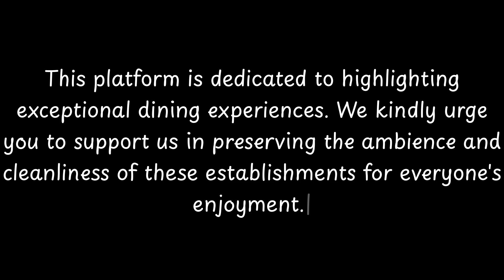Top 10 Restaurants to Visit in Neef, Rhineland-Palatinate | Germany - English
Neef is an Ortsgemeinde – a municipality belonging to a Verbandsgemeinde, a kind of collective municipality—in the Cochem-Zell district in Rhineland-Palatinate, Germany. It belongs to the Verbandsgemeinde of Zell, whose seat is in the municipality of Zell an der Mosel. Neef is a winegrowing centre.

== Geography ==
The municipality lies on the river Moselle’s right bank between Cochem to the north and Zell to the south. Neef lies just downstream from Sankt Aldegund, which is found on the other side of the Moselle.

== History ==
Traces of human habitation reach back to the Middle Stone Age, about 4000 BC. It is believed that Neef had its first documentary mention about 698 in a donation document from Saint Hermine to the Abbey of Echternach, where it was listed as vien-nense. The first unmistakable documentary mention, however, came only in 1049, when Neef was named as vicus Navis iuxta fluvium Moselanum. In 1248, the castle in Neef was mentioned for the first time. Heinrich von Heinsberg traded the castle and holdings in Neef, Kastellaun and Kirchberg with his brother, Simon von Sponheim, making Neef part of the “further” County of Sponheim. In 1299, Eberhard von Sponheim-Kreuznach founded a new branch of the family Sponheim named after Neef. In the mid 15th century, the Electorate of Trier enfeoffed the Lords of Metzenhausen with Castle Neef. Archbishop of Trier Johann III of Metzenhausen was born at the castle. In 1552, the castle was attacked by the troops of Albert of Mainz, who wrought great destruction. The lordship over the village was long shared by the Stuben Monastery, the Electorate of Trier and various noble landholders. Beginning in 1794, Neef lay under French rule. Thereafter, the Stuben Monastery was a ruin. In 1815 Neef was assigned to the Kingdom of Prussia at the Congress of Vienna. Since 1946, it has been part of the then newly founded state of Rhineland-Palatinate. Under the Verwaltungsvereinfachungsgesetz (“Administration Simplification La...